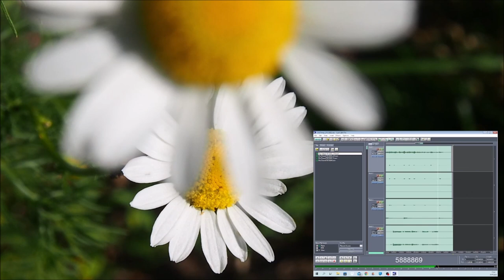OldTimes By the Fire 27072022 Holopainen